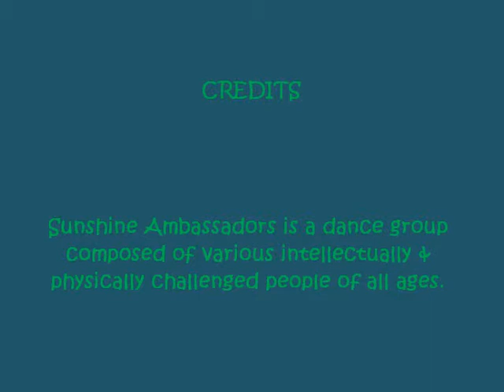JINGLE BELL ROCK by the Sunshine Ambassadors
Ashley & the Sunshine Ambassadors performed at the Fantasy of Trees in Knoxville Tennessee on 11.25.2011.